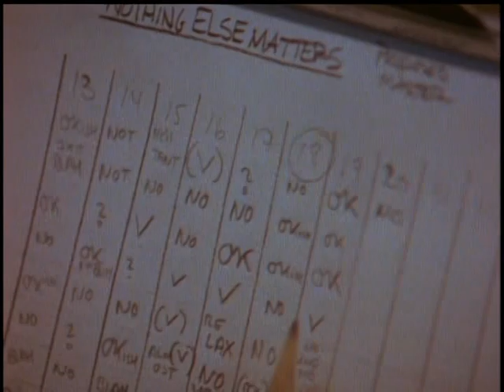4 Metallica - Nothing Else Matters